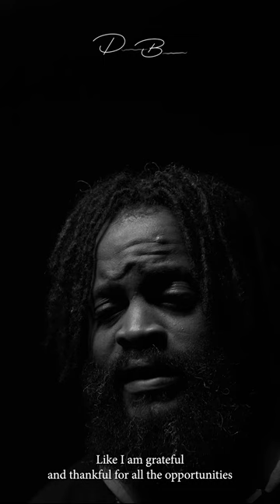I'M Grateful For My Failures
00:00:00:14 - 00:00:29:02
Desmond Brooks

Check, check. One, two, one, two. I checked. One, two, one, two. Welcome to the Grateful Series. This series is about me putting out all the things that I am grateful for, that I am thankful for, and that I am looking forward to. Today I am thankful for waking up. I'm thankful for life. That's probably the most important thing that, you know, I can be thankful for without without life.

00:00:29:02 - 00:00:56:11
Unknown
There's really nothing. Nothing much more. Right. So is out the back. I am thankful. I am very thankful and I am very grateful for life. I am grateful for the things that comes with with life. Also, I am very thankful for my failures before being thankful for the opportunities. Right. Like I am grateful and thankful for all the opportunities that I have came across in my short life.

00:00:56:14 - 00:01:25:17
Unknown
Whether these opportunities have led me to greater good or bad failure, I'm thankful for those opportunities to fail because they allow me to check myself. They allow me to realign myself. They allow me to improve. Because when you fail at something, it shows you, Hey, there's more work to be done. So I am grateful for every single opportunity I have to to fail.

00:01:25:17 - 00:01:51:18
Unknown
Also, I am grateful for the opportunity that I have to to be successful, you know, because without failure, there is no success. And without success, there's no failure. So I am thankful for failures and opportunities to succeed. Today, I am also grateful and thankful for my family members because without them, I really wouldn't be here. I am grateful for for my teachers, all the teachers that I've had in life.

00:01:52:11 - 00:03:57:00
Unknown
I'm grateful for the ones that I have now that are keeping me accountable and focus on path that I should be on. I am grateful and thankful for the opportunity to to be able to speak to some of the future generation. I am grateful and thankful for for the opportunity to have to have to be in a workplace that that take into account my voice.

00:03:58:03 - 00:04:28:14
Unknown
Me as a person. Me as a human, me as an individual. So very thankful and grateful for having that opportunity, having that place. I am grateful for the unknown. I'm like, one of the things I do each day is I try to seek find a question that I may not have the answer to. So I am grateful for not knowing.

00:04:28:17 - 00:05:09:16
Unknown
I'm grateful for the things I do know. I am grateful, thankful for being able to implement and act upon the things I do know. And overall, just being thankful for being here. Thankful for the person I have become over the years. Thankful for. For striving to continue. Become in a better individual, not only for the people that surround themself around me or the people that surround myself with, but for myself, for my health, for my mental health, for my physical health.

00:05:10:08 - 00:05:41:12
Unknown
I look forward to becoming a better individual at every single thing that I do so that this being said, Desmond Brooks here once again in the studio. Welcome to another video. If you're watching this, consider yourself grateful and thankful because out of a billion people, you are one of them, right? I am one of them. And we have to and we get to have these these interaction digitally.

00:05:41:19 - 00:06:20:16
Unknown
That's just how it is. Right. So I am thankful for for being able to do this, having an opportunity to come to my studio, set my lights up, like literally I just really have a light pop over me. The room is fully dark and this one like this about me giving me that look, right? And then I have there is black backdrop in the back that that is making it the way it is.

00:06:20:16 - 00:06:35:03
Unknown
So I am thankful for these things. I'm thankful for for just being a creative, the opportunity to be one and continue doing so. With that being said, Desmond Brooks, I'm out the next time.